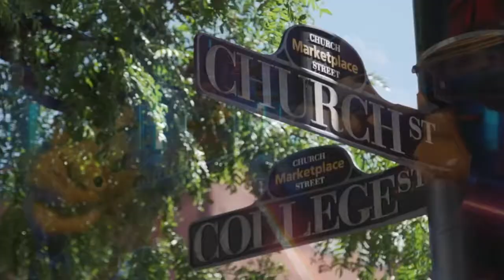Green Mountain Roads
Original Song Written By Hall Williams
Performed By Hall Williams Band